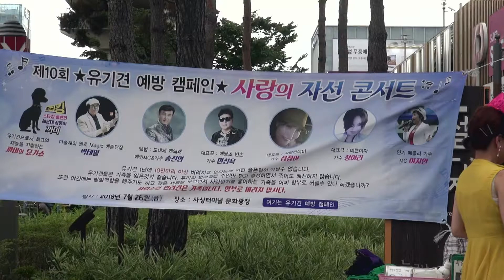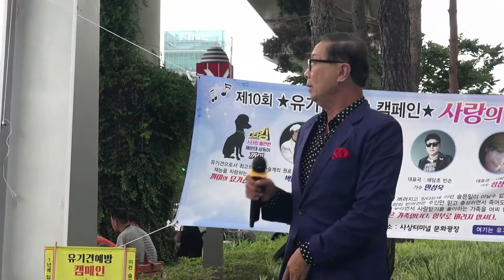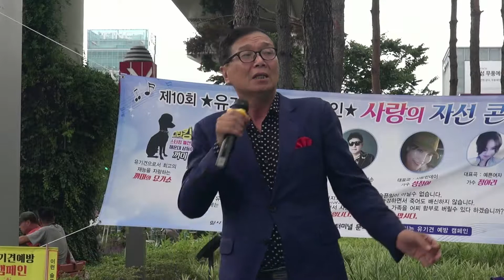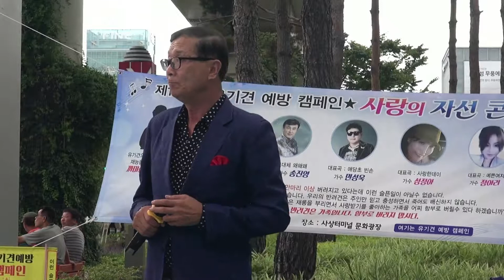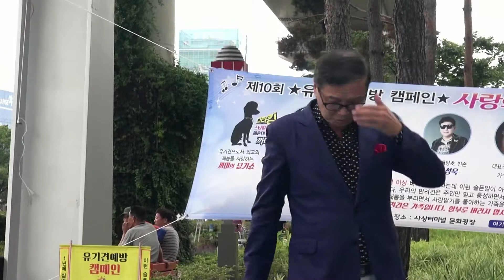복수초 태종대의밤 가수고길수 유기견 예방캠페인 자선 콘서트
유기견 예방캠페인 자선 콘서트